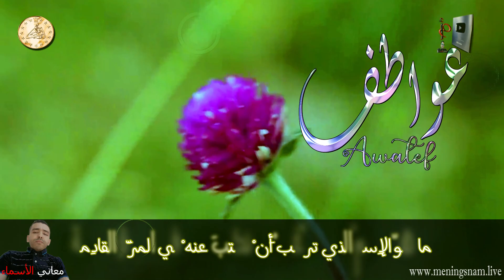معنى اسم عواطف وبعض من صفات حاملة هذا الاسم على قناة معاني الاسماء